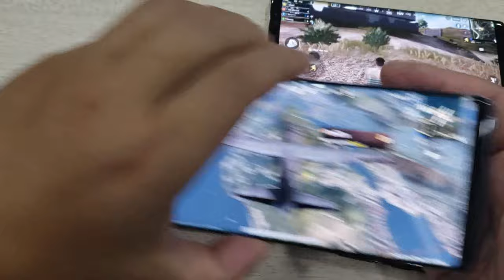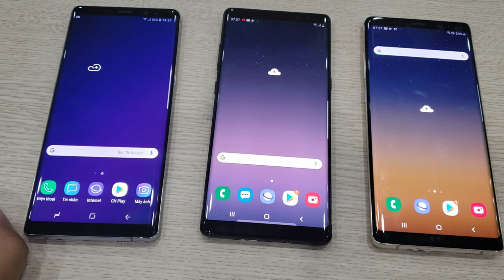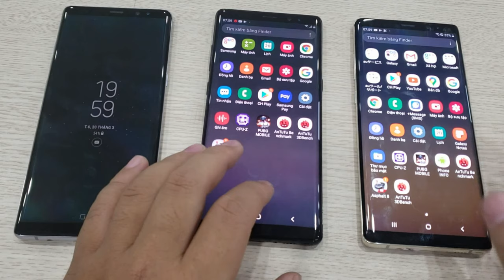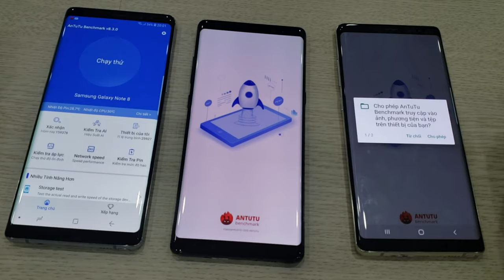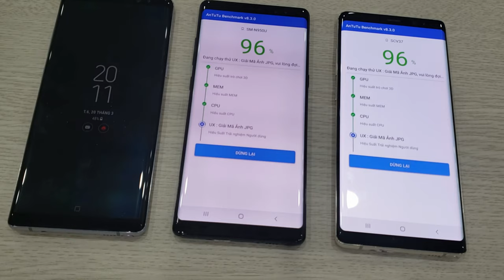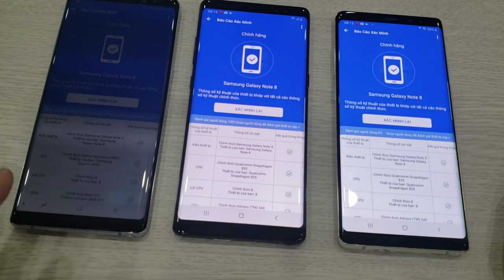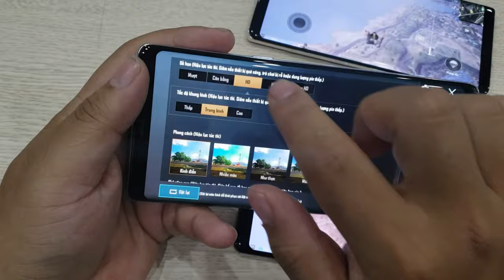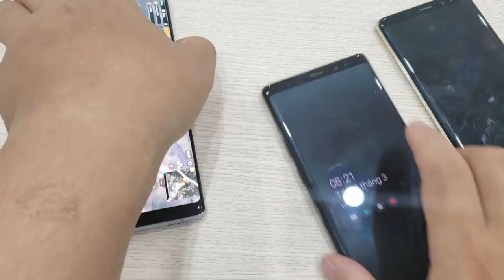So sánh Galaxy Note 8 Nhật - Mỹ - Hàn | Note 8 N960N Korea VS N960U USA VS Note 8 Japan | msm.vn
So sanh Galaxy Note 8 Nhật - Mỹ - Hàn | Note 8 N960N Korea VS N960U USA VS Note 8 Japan